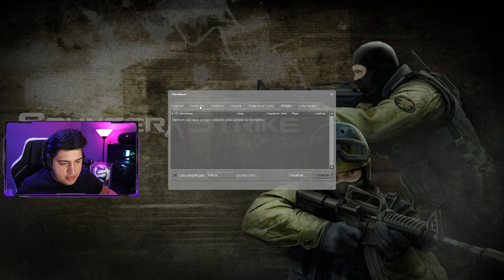O pior CS que já existiu??? Minha primeira vez jogando CS SOURCE...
Joguei Counter Strike Source pela primeira vez em 17 anos e achei o pior jogo da franquia CS!